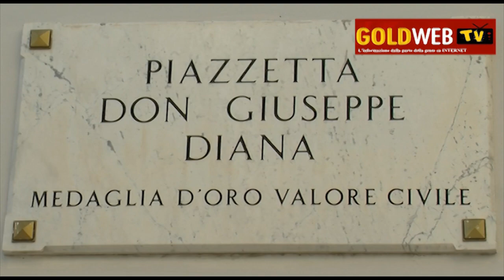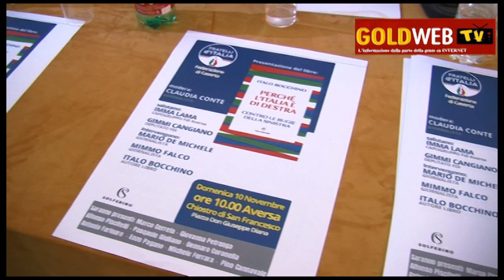Regionali. Cerreto e Piscitelli 'bocciano' Martusciello candidato Governatore cdx: "Nome...